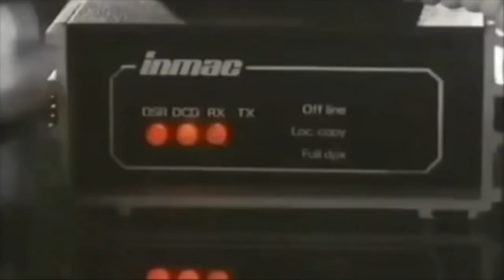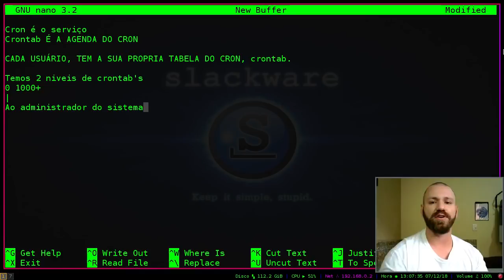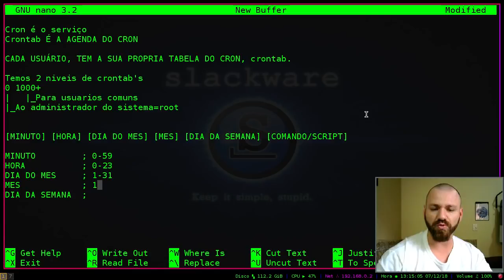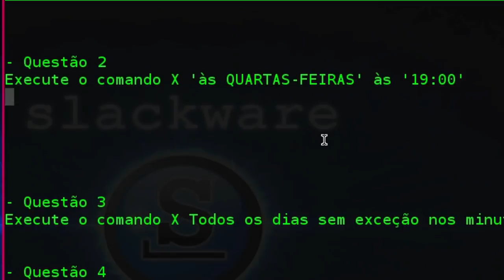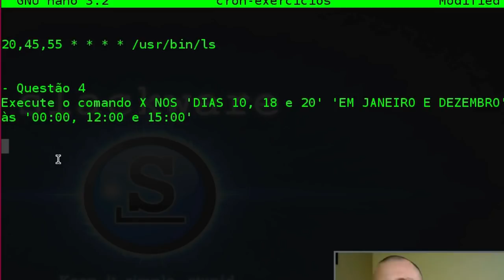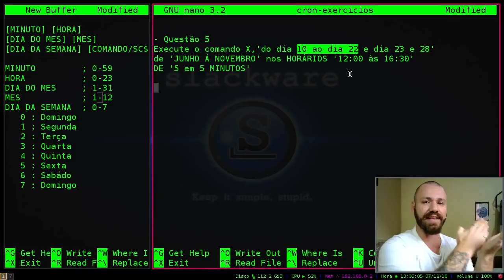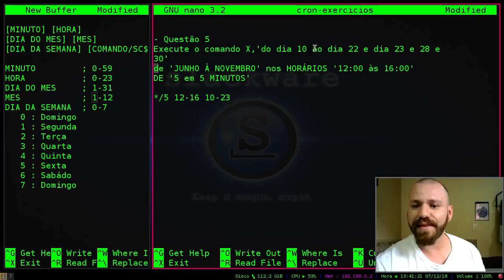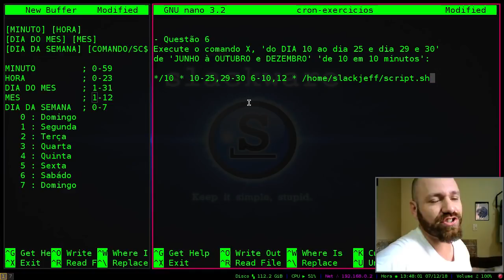AGENDAMENTO DE TAREFAS COM O CRON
Quer aprender a gerenciar o cron em seu Linux? Chegou o momento, seja bem vindo a primeira aula do cron!

copyrighted.